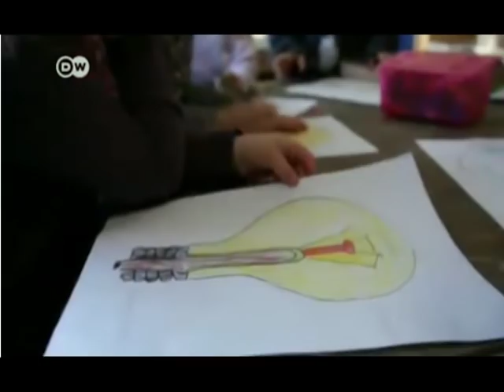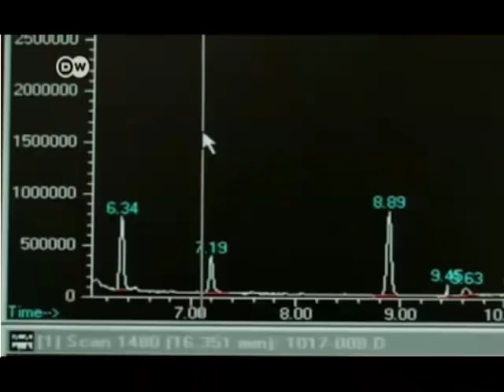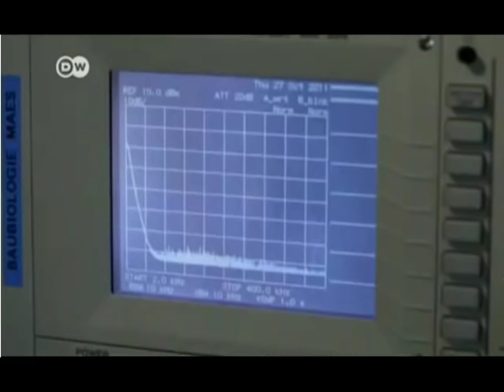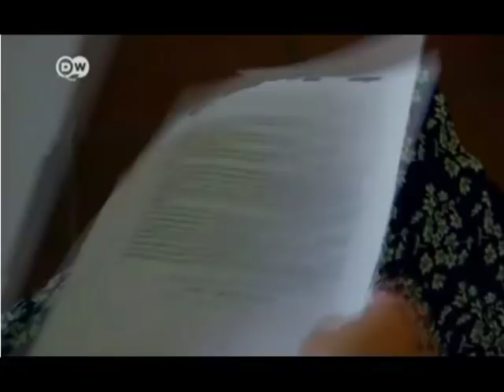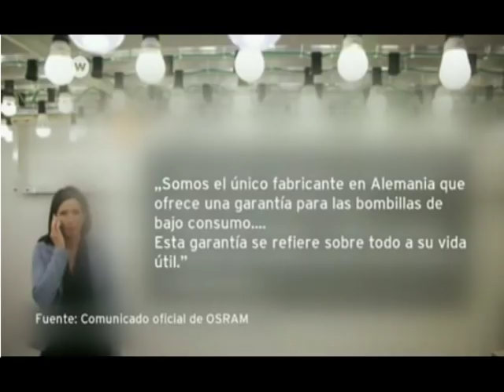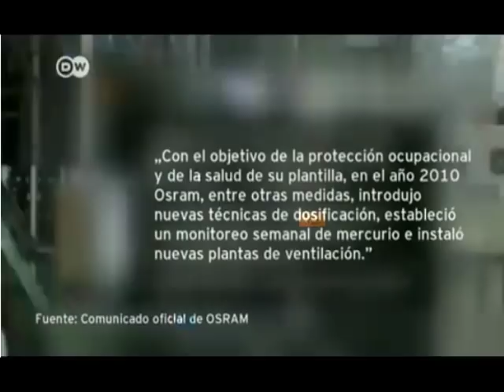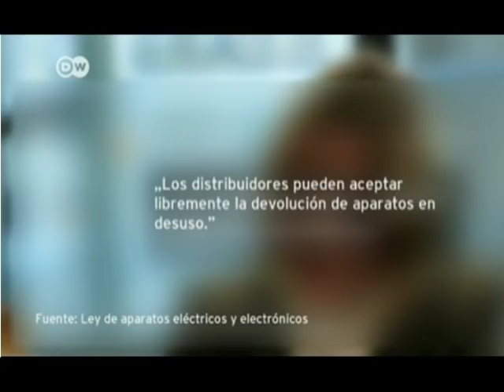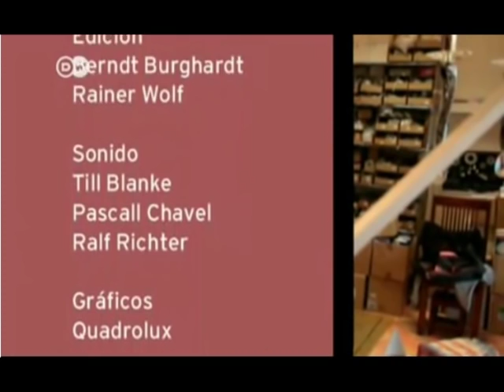DW TV Prisma - Luz tóxica - El lado oscuro de las bombillas de bajo consumo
Las bombillas de bajo consumo fueron diseñadas para ahorrar energía en beneficio del medio ambiente. Sin embargo, estas bombillas supuestamente "ecológicas" no le hacen justicia a su epíteto. Efectivamente, pueden conllevar serios riesgos para la salud. Si caen al suelo y se rompen, liberan mercurio, una sustancia altamente tóxica. También en su funcionamiento normal dañan la salud, por su luz parpadeante y sus radiaciones electromagnéticas. ¿Qué peligro entrañan las bombillas ecológicas?